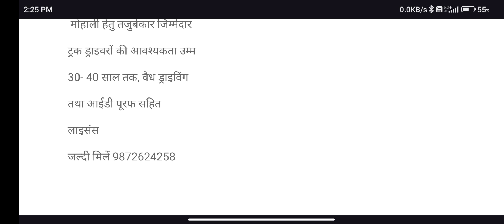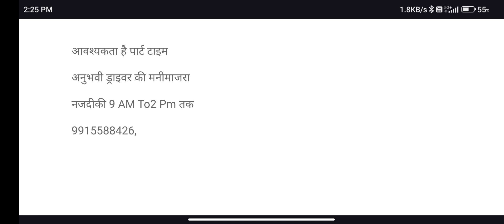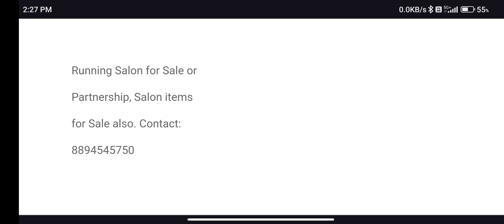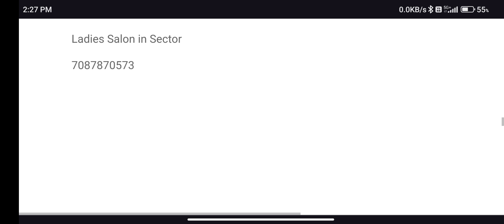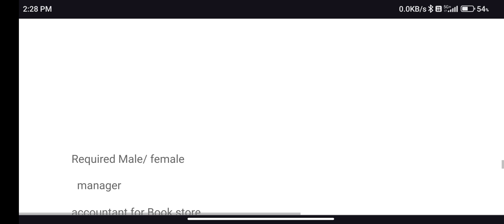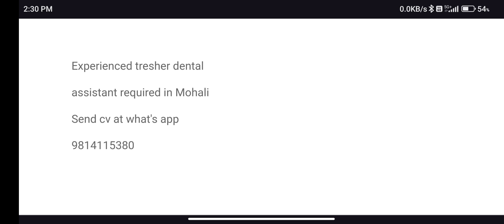अमीर बनने के लिए क्या करना चाहिए । how to become rich with job . अमीर बनने वाली नौकरी कौनसी है।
Sanjeev Kumar Jindal अमीर बनने के लिए क्या करना चाहिए । how to become rich with job . अमीर बनने वाली नौकरी कौनसी है।

Kaun se naukri mein sabse jyada paisa milta hai
Sabse jyada paise wali job kaun si hai
Sabse jyada paise wali naukri kaun si hai
How to become rich with job
How to become rich with job2024
how to get
गरीब को अमीर बनने के लिए क्या करना चाहिए